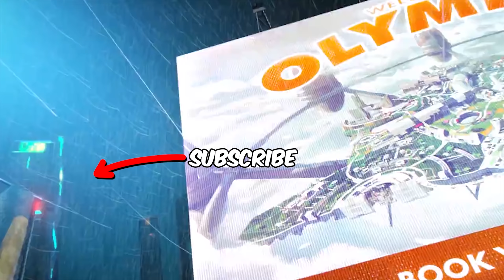I HAVE TO WIN BEFORE I SOIL MYSELF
Ottr's regular games are hard enough but this time there's extra pressure for him to finish the
game as the nature calls and he really needs to go to the toilet before he soils himself during the stream.